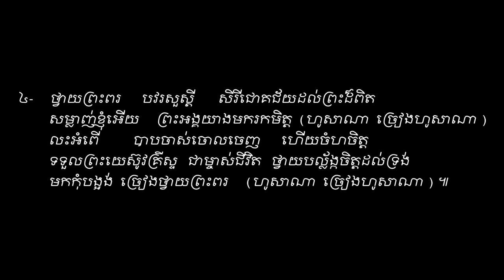ច្រៀងហូសាណា (សាច់ភ្លេង) Vol # 28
ទំនុកខ្មែរវរិសុទ្ធ (សាច់ភ្លេង)​ Vol # 28 ច្រៀងហូសាណា